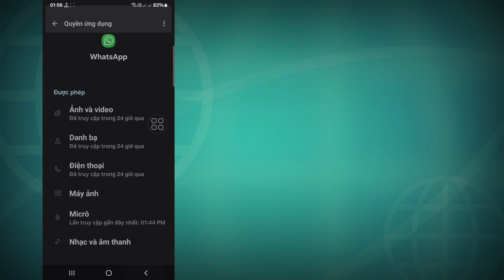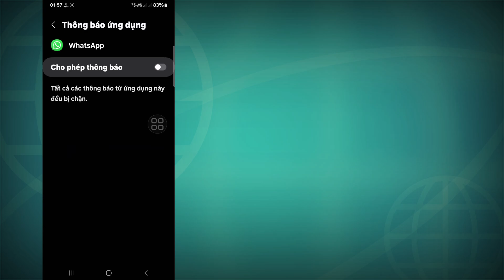Cách giải quyết sự cố không gọi được cuộc gọi trên WhatsApp (2025)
Xin chào người xem Chào mừng đến với Solutions Box.
. Hãy xem toàn bộ video này và làm theo tất cả các bước của tôi mà không bỏ sót. Đây là phương pháp siêu đơn giản và dễ dàng.d

🌹Vui lòng đừng quên để lại lượt thích
tx
🌹Vui lòng đừng quên enfxdsncĐăng ký

CThích, theo dõi và đăng ký!
💖 Có hữu ích không?  Đăng ký (Hộp giải pháp)

cách khắc phục sự cố cuộc gọi WhatsApp không khả dụng

sự cố cuộc gọi WhatsApp không khả dụng

cách giải quyết cuộc gọi WhatsApp không khả dụng 2025
Sự cố kết nối cuộc gọi WhatsApp